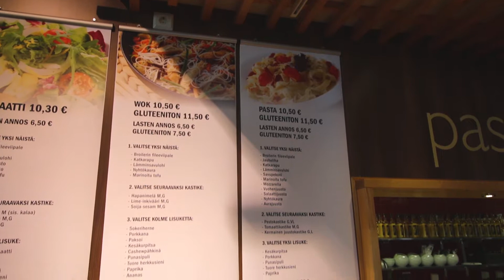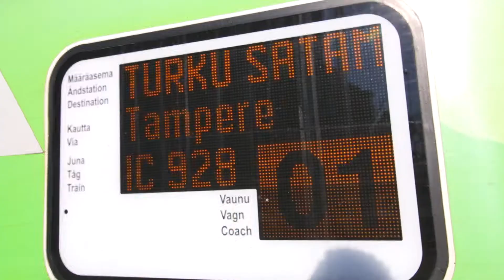Tampereella seikkailut - osa ∞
Taas piti reissata Tampereelle kokoukseen ja tuli seikkailtua mm. ruoan perässä!
Tällä kertaa ehkä hieman mitättömämpi video, kuin yleensä - editointiki piti suorittaa melko vauhdilla, johtuen kiireestä.

Kiitokset musiikista:
Joonas Savikurki

Videolla käytetty kalusto:
Canon EOS 70D + EF-S 10-18mm IS STM + Røde VideoMicro

Editoitu Adobe Premiere Pro CC:llä